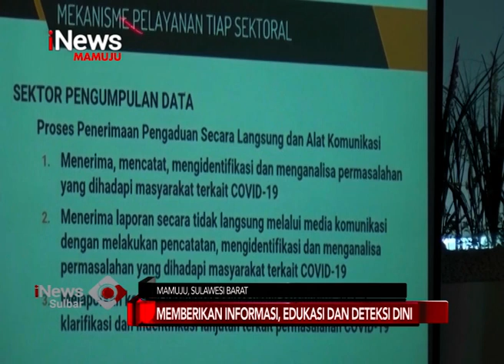Cegah Virus Corona Sulbar Dirikan Posko | iNews Sulbar | 20-03-2020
Sementara itu, pemerintah provinsi sulawesi barat akan mendirikan posko siaga darurat, yang akan berfungsi untuk memberikan informasi dan edukasi kepada masyarakat dalam mencegah penyebaran virus corona.